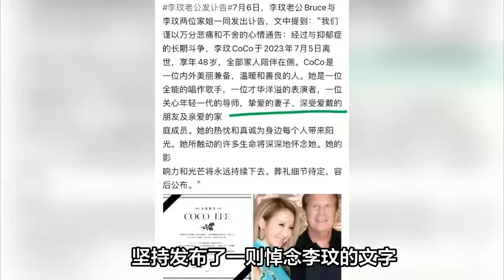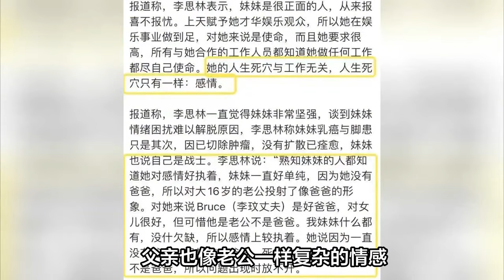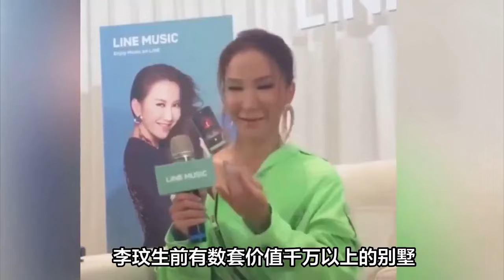李玟去世第6天，外籍老公出軌現場照曝光，找律師爭遺產推翻遺囑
李玟身后事，一地雞毛